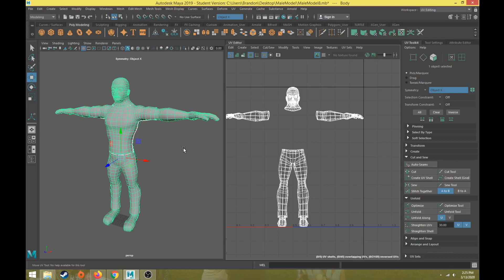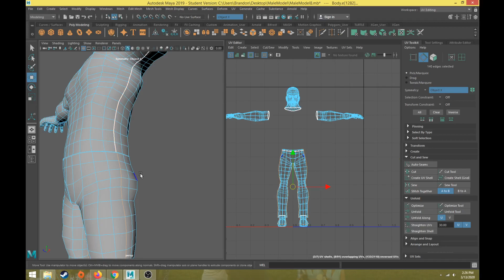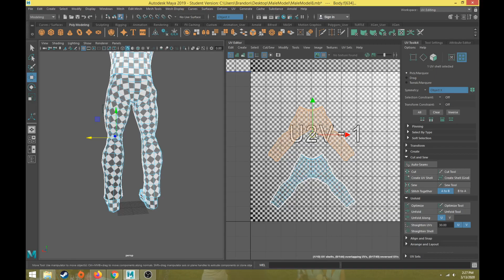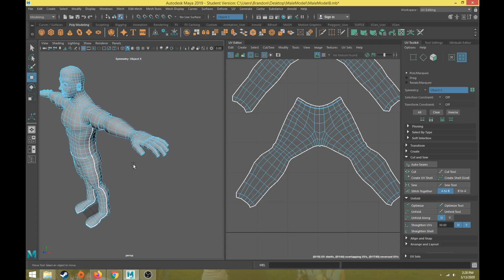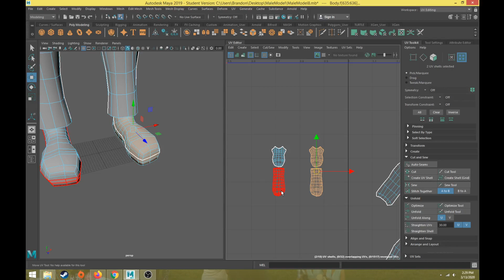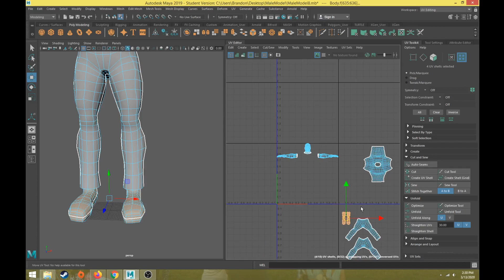Character UV Mapping Part 03 Legs And Feet UVs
This is part 3 in the character UV mapping tutorial series. In part 3, I demonstrate how to cut the UV edges for the legs and feet and unfold these forms properly.